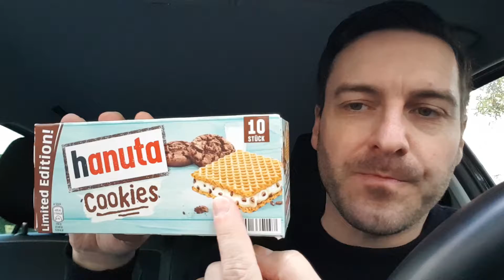Hanuta Cookies - die neue Limited Edition im Test: Wie sie aussieht und wie sie schmeckt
Heute Folge 122 von Stephan probiert's: Hanuta Cookies (Limited Edition)

Schnitten mit Milchcreme und Kakaobutterkeksgranulat